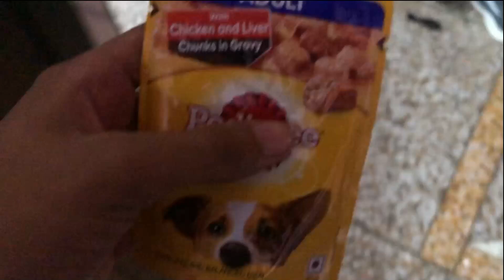Finally, giveaway puppy selected | Mafia puppy adoption 😍 || Mafia The Pitbull Dog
Full Information about for Pit Bull dog and The American Pit Bull Terrier